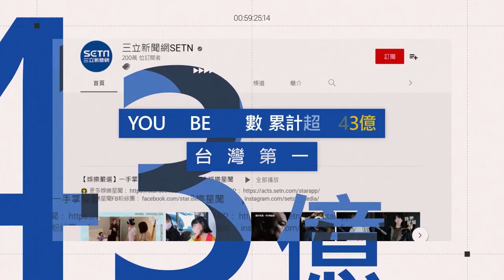熱力四射！UCLA棕熊行進樂隊赴台藝大交流 9曲目演出嗨翻全場｜三立娛樂星聞